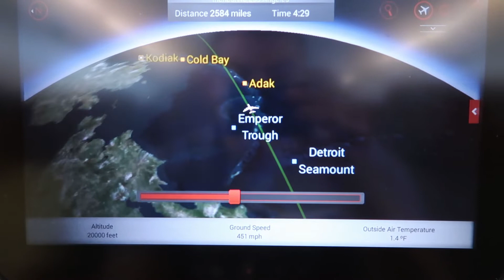ON MY WAY TO SEE MY FAMILY!!!!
Flying from South Korea to Los Angeles to see my family (:
Meet our new member to the family! Jeremiah Emanuel Gramajo (: